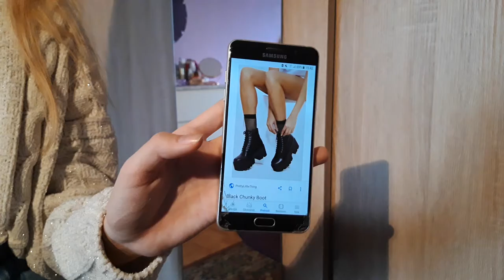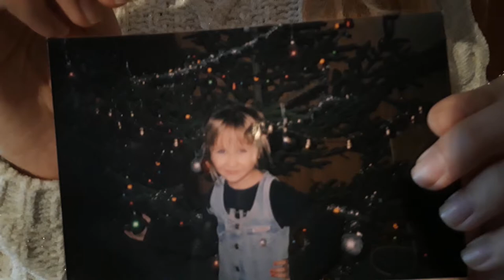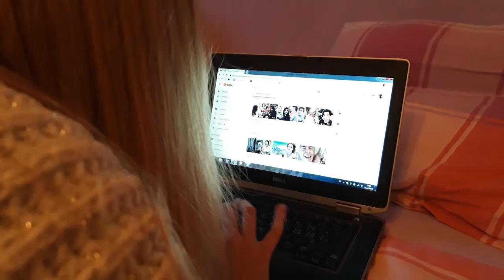Film o Karli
Film is produced within Erasmus+ project "Small step for film, a big one for European citizenship" by Karla Ferenčak, a student from School st. Petar Orehovec